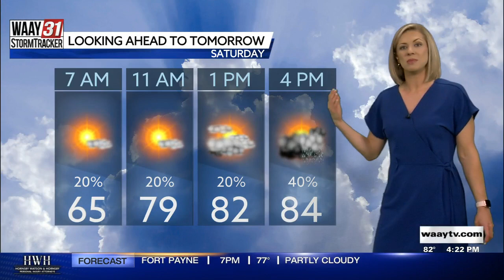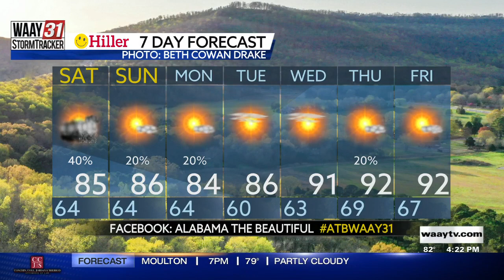Kate's Friday Evening Forecast